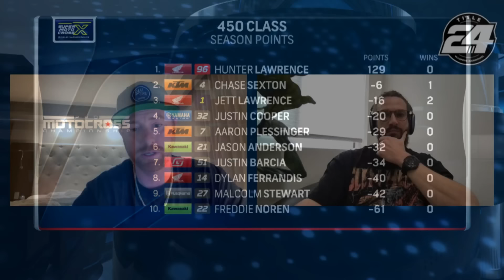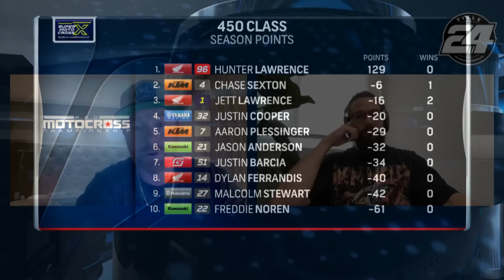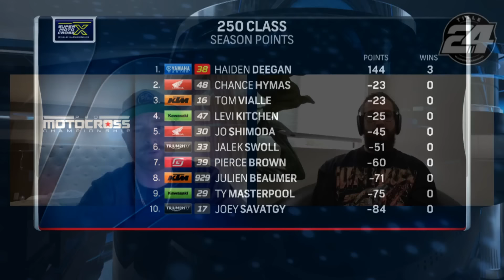Motocross Thunder Valley review with special guest Jase Macalpine | Title 24 | Motorsports on NBC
With Ricky on vacation, Ryan Villopoto is joined by Gypsy Tales' creator Jase Macalpine to discuss everything Thunder Valley including Jett Lawrence responding, Hunter Lawrence snags the red plate, Chase Sexton reverts to old habits, Haiden Deegan starting to separate from the field, Chance Hymas finding something, Tom Vialle's too nice, and Justin Cooper's arrival.

Chapters:
(0:00) Welcome Jase Macalpine.
(1:27) Thunder Valley: "Not a slot car track."
(7:50) "Can't talk about Jett Lawrence without talking about Chase Sexton."
(15:34) Hunter Lawrence "was there to play."
(20:33) "Ever gone back to a championship setting?"
(26:52) Chase Sexton: "It tends to happen too much."
(33:50) Justin Cooper: "If at sea level... dudes don't track him down."
(39:45) Haiden Deegan: "Rest of the field on its heels."
(46:45) Deegan: Shift into "I'm the Guy" mentality.
(50:21) Deegan: Smack talk "only works if you back it up."
(53:24) Tom Vialle: "Too nice... Cost him."
(57:40) Chance Hymas: "The kid found something."
(1:04:20) Levi Kitchen: Back to the drawing board.
(1:06:42) Motorsports on NBC
(1:07:49) Do you know what gear your in?
(1:10:57) High Point: Hunter and Haiden's weekend?
(1:14:59) Thanks Jase!

NBC Sports — the home of motorsports — features unparalleled motorsports programming, fueled by the network’s media rights agreements with NASCAR and IndyCar, NBC Sports has motor sports coverage spanning NASCAR, IndyCar, Monster Energy AMA Supercross, Pro Motocross Championship, SuperMotocross World Championship, IMSA, and the Dakar Rally.